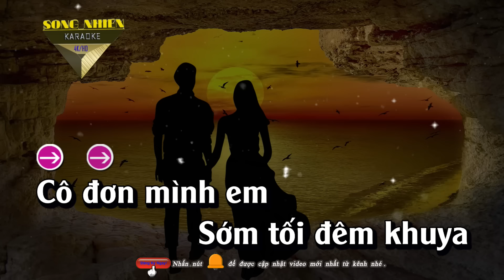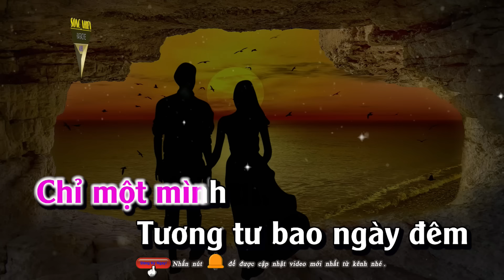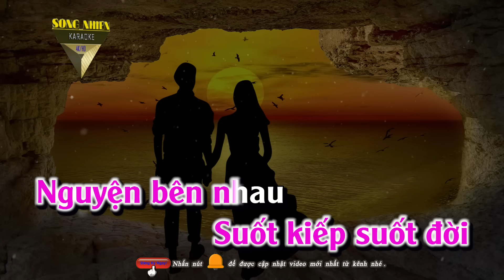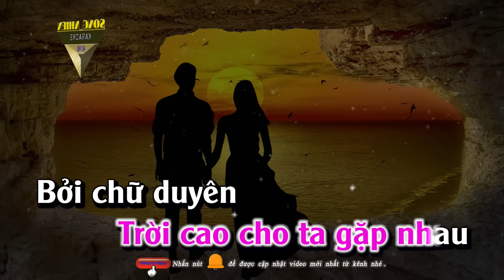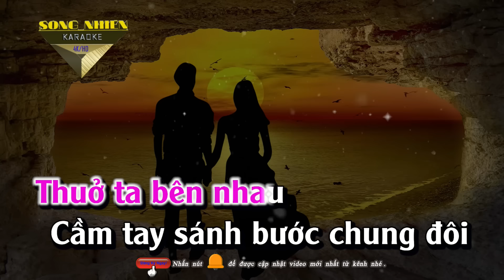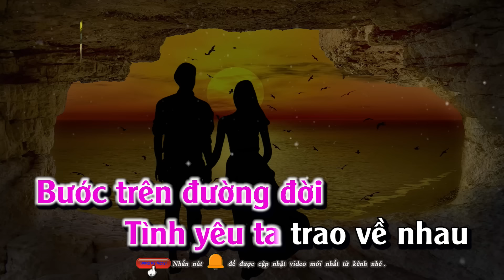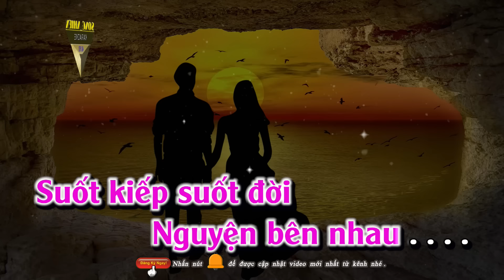Karaoke Tone Nữ | Nhân Duyên Trời Ban Đã Khiến Cho Em Gặp Được Người . . .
NHÂN DUYÊN TRỜI BAN
Nhạc hoa lời việt: Vũ Ngọc Khang
Được người anh thân thương cho phép sử dụng đăng tải trên kênh
Beat Karaoke: Quang Quân 89
☞ Ban quản trị METUB Network sẽ gắn cờ nếu các trang vi phạm bản quyền mọi sản phẩm của SONG NHIEN KARAOKE.